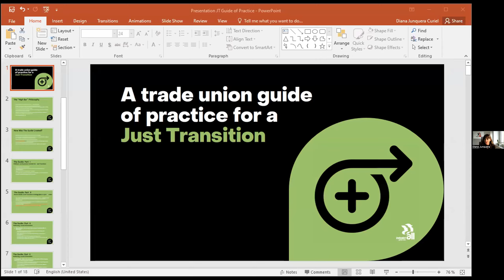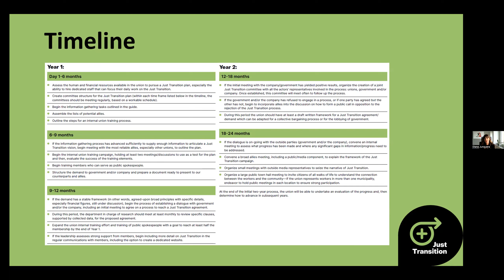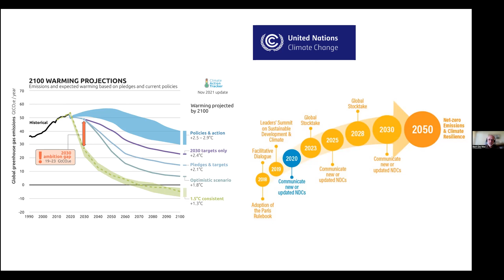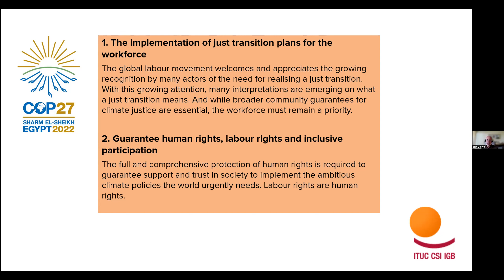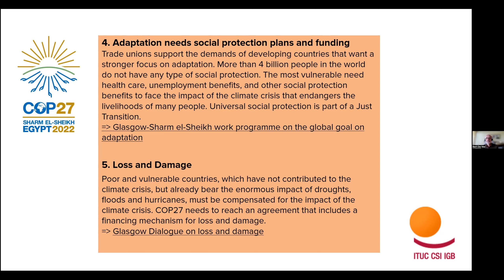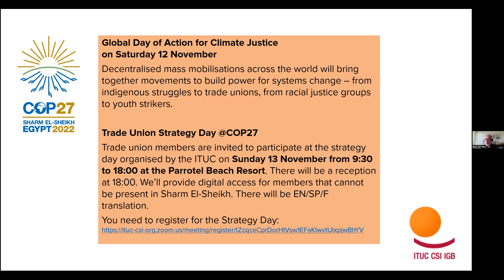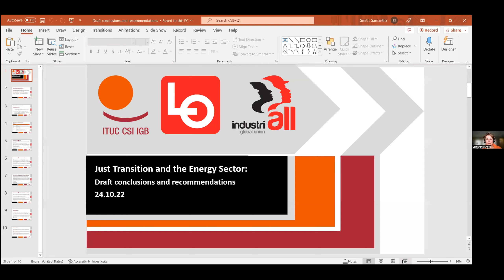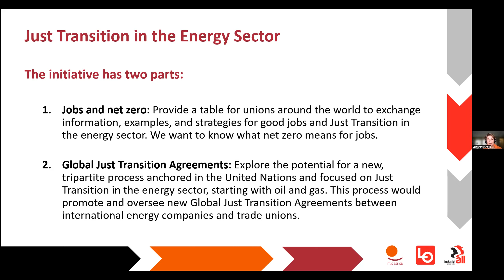WEBINAR Just Transition - COP27 and our demands